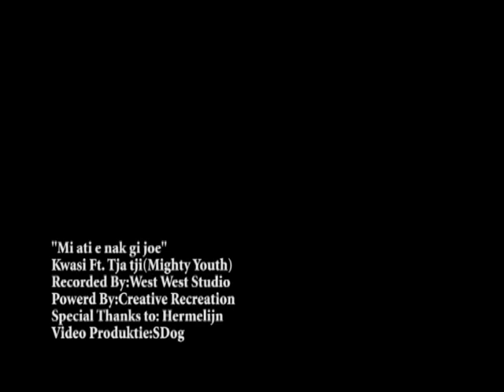Kwasi - Mi ati e nak gi joe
NEW NEW single kwasi!

KWasi ft.Tja tji(mighty youth)
REcorded by: West west studio
Powered by: Okasi Suriname
Special thanx to : Hermelijn
Video produktie : Sdog